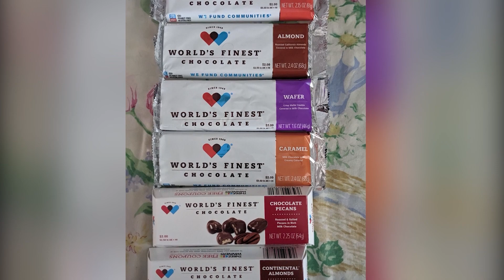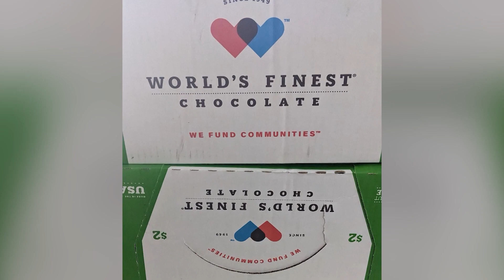BROADCAST: October 17, 2023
In today's broadcast, news anchors Tobin and Will cover the AVID program's re-evaluation, the Fall play Charlie and the Chocolate Factory, and a student who has been raising money by selling chocolate. Addyson on the sports desk covers the Boys' water polo standings, football standings, and upcoming games. AE's Noah covers the misfits boxing event with Logan Paul vs Dillan Dantis, and KSI vs Tommy Fury.